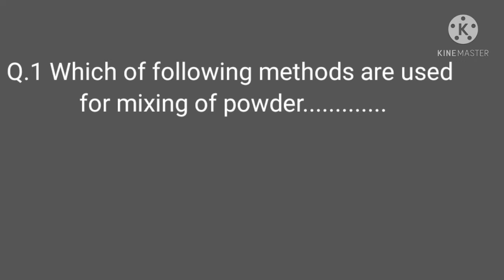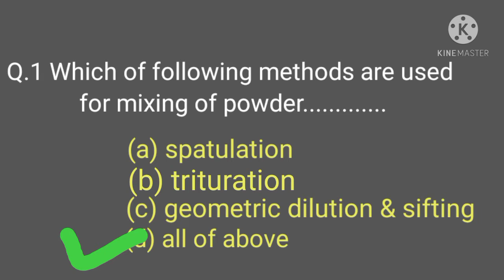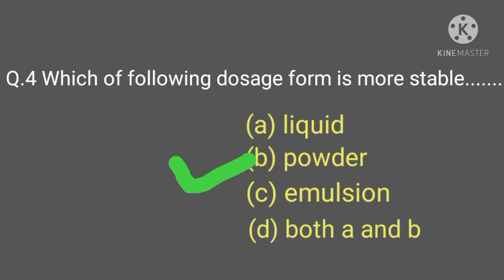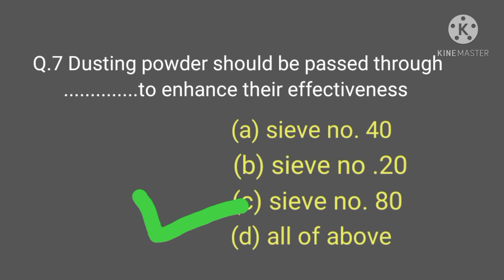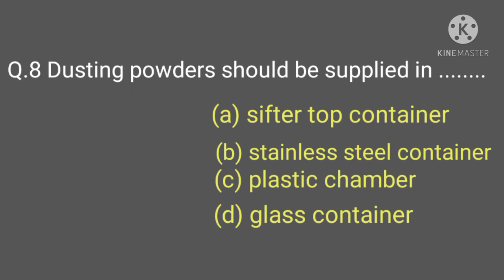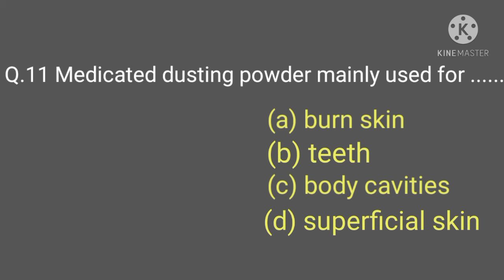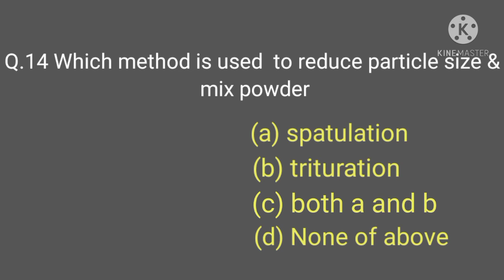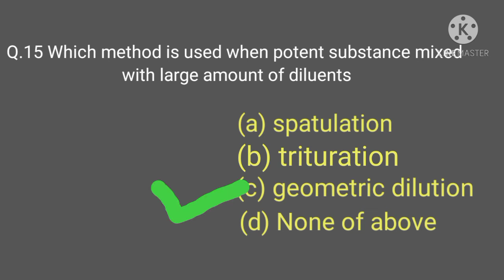NHM MCQ on powder I GPAT NIPER I ESIC I RRB pharmacist I solid dosage form lecture in Hindi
mcq on powder
mcq on solid dosage form
mcq pharmaceutics-II
drug inspector
pharmacy MCQ series
rgpv d pharmacy online exam 2021